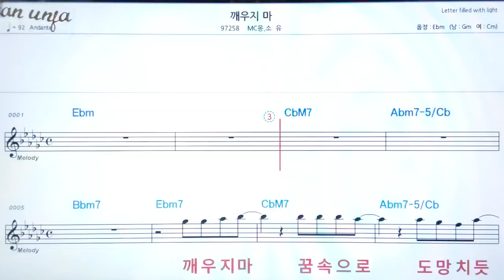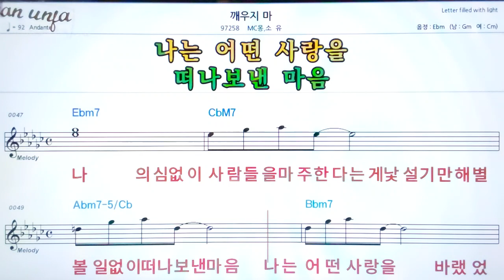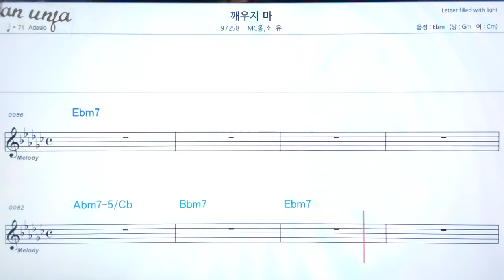깨우지마/MC몽*소유👍악보, 노래,기타 코드,가사,Karaoke*카라오케 반주